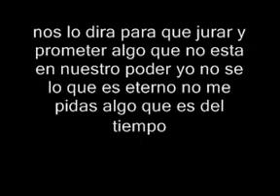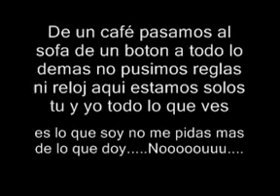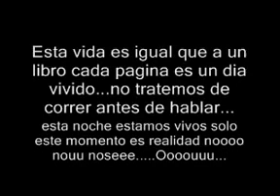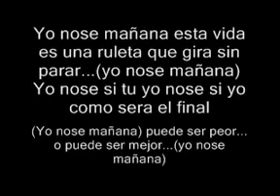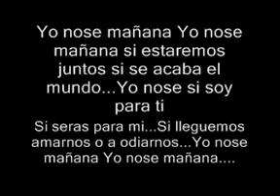Luis Enrique Yo Se Manaña /